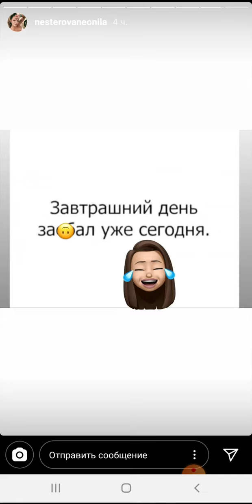Нила Нестерова в машине 07.03.20